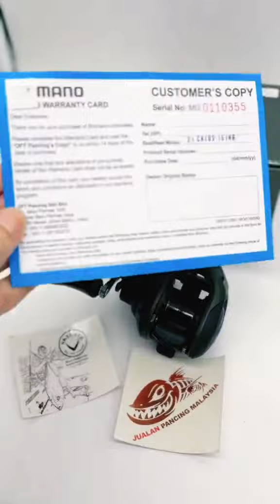Shimano 2024 caius reel Whatapps 0169333918